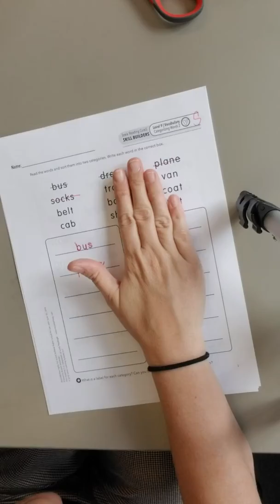Level 9 Skill Builder Sheet S: Vocabulary Categorizing Words 2